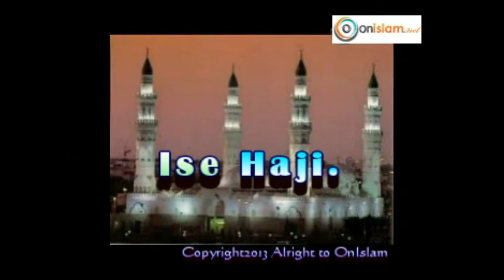Ibeere ati Idahun Nipa Hajj by Alhaji Mufutau Adewole Olaleye